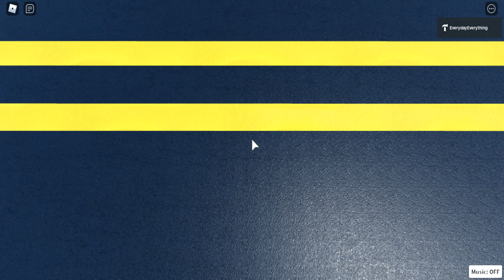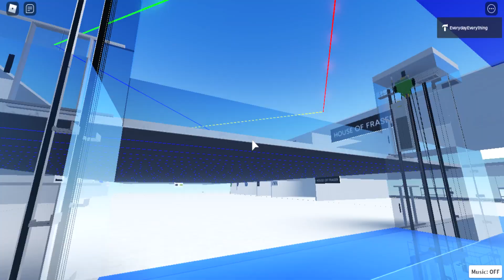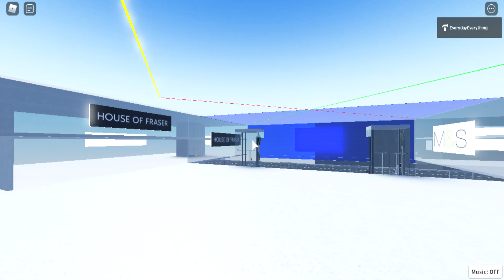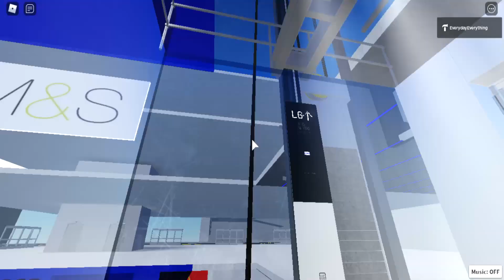First Look At The New Version Of Sapphire Shopping Centre! (Roblox)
And yes, I opened another Everyday Everything Stores shop after saying I'd probably only have the one at Broad Square. Well, I only said probably!